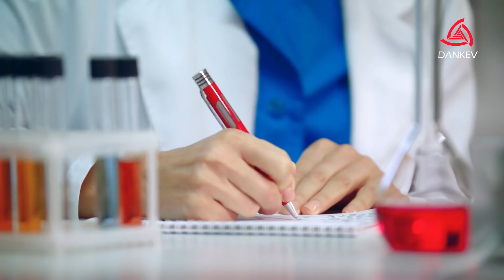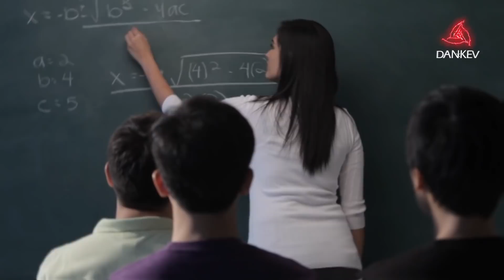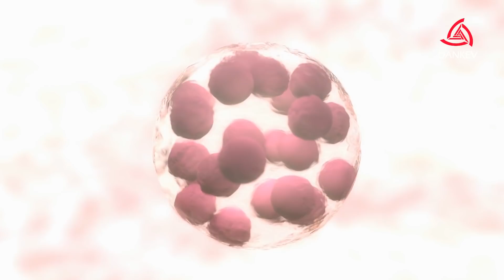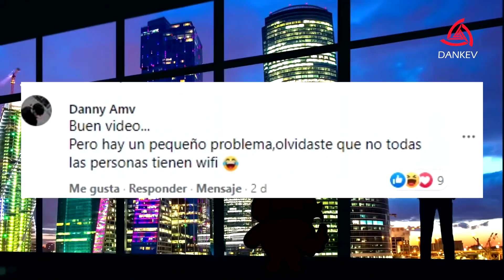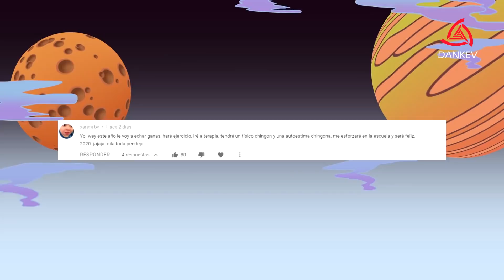¡ESPELUZNANTES DATOS QUE TE PONDRÁN LOS PELOS DE PUNTA!